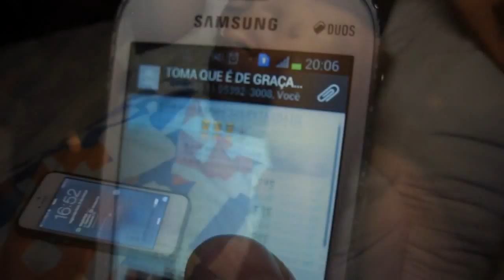Amigas na Brisa - Mulher que toma bala ( Mc Pierre ) - Paródia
PAPO DO SEGUINTE - Amigas na Brisa  (PARÓDIA)

Artista : MC K-Walla

MC Kelvinho - Ele Vive (Cover Leonardo Gonçalves) MC Kelvinho - Ele Vive (Cover Leonardo Gonçalves) MC Kelvinho - Ele Vive (Cover Leonardo Gonçalves) MC Joker e MC Neguinho do Kaxeta - Lêlêlê (Webclipe Oficial) Lançamento 2014